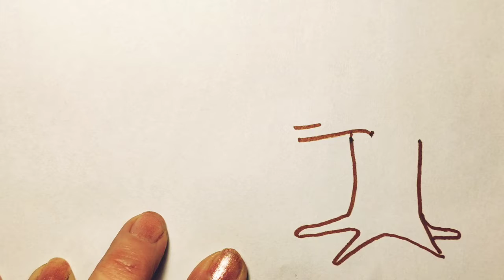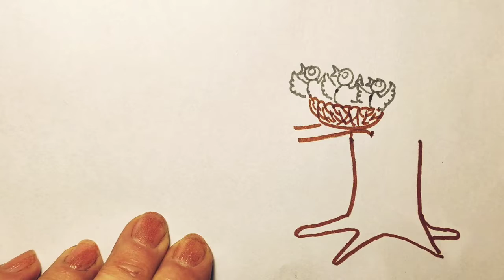How to draw a bird. Coloring page for your child))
Coloring page
Calm play for the baby
Child drawing
Coloring pages for 3 years
Coloring pages for 4 years
Coloring pages for 5 years
Colour pencils
Draw and color
Draw with a pencil
Drawing coloring and painting
Drawing for 3 years babi
Drawing for 4 years babi
Drawing for 5 years babi
Drawing for 5 years kid
Funny coloring pages
Paint the picture
Paint together forever
Painting for babi
Teach to draw
toy house
儿童着色页